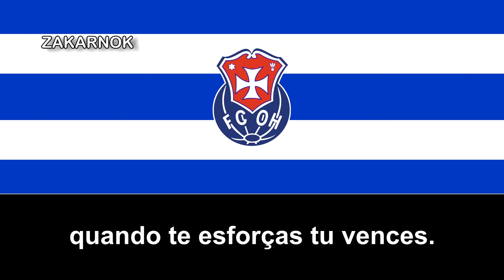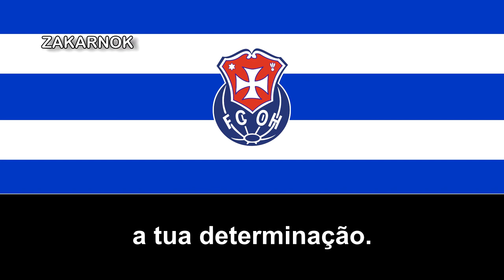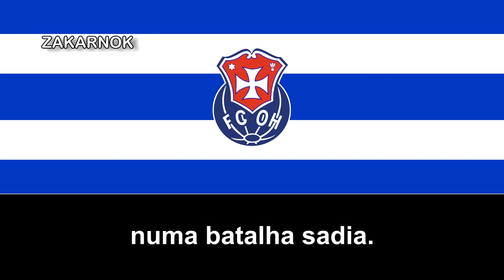Himno del FC Oliveira do Hospital (Hino do FC Oliveira do Hospital)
El FC Oliveira do Hospital es un equipo de fútbol de Portugal fundado en el año 1938 en la ciudad de Oliveira do Hospital, en el distrito de Coímbra como un club de fútbol y más tarde de fútbol sala, aunque en ambas secciones no ha pasado de ser un club aficionado, obteniendo sus logros más importantes a nivel regional en Coímbra.

Han estado en el tercer nivel en más de 10 ocasiones, pero ni tan siquiera han estado en la Liga de Honra de momento.